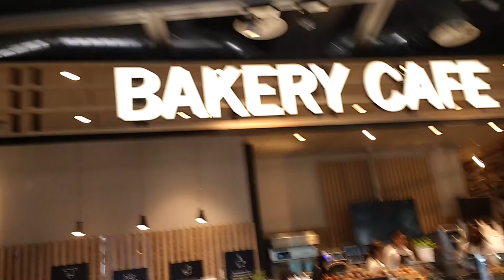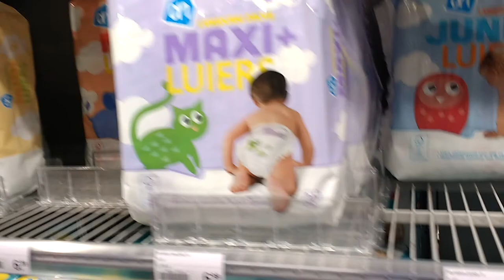Pasillo de pañales en Albert Heijn [Ámsterdam, Países Bajos]